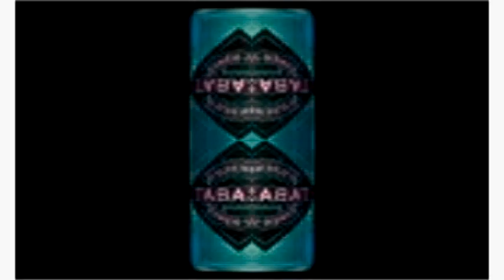{REQUESTED/NOSTALGIC EDIT} Frisch's Remix in G Major 113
Requested By TheLighthouseVideoEffects HD

{JAPANESE}